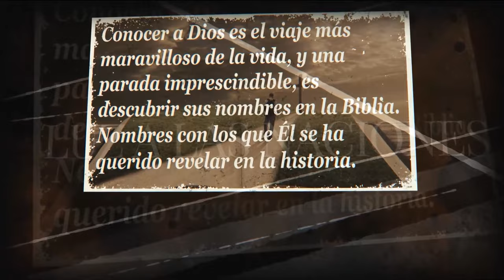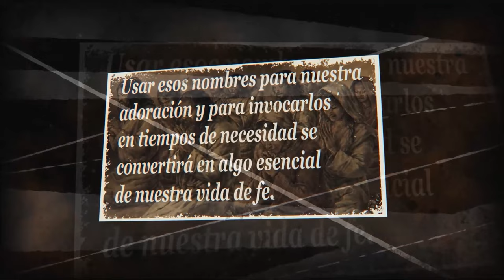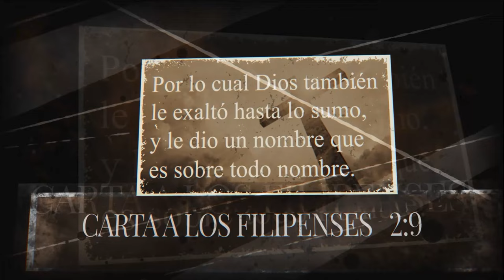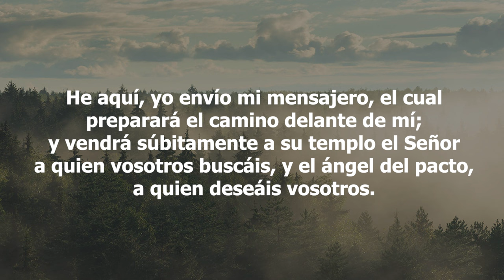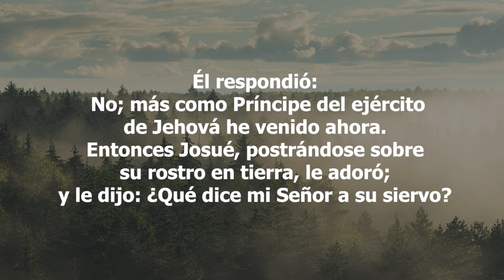42-Los Nombres de Dios - Jesús el Ángel del Pacto